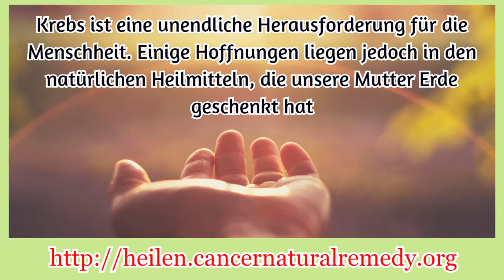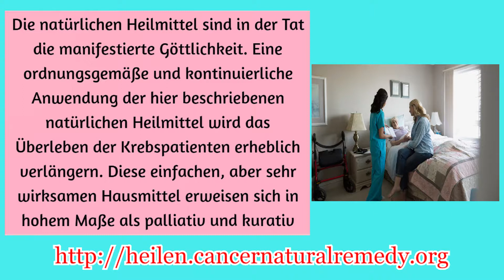Fortgeschritten Schilddrüsekrebs Natürliche heilen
Schilddrüsenkrebs natürlich heilen. Die besten Hausmittel, die helfen, Krebs vollständig zu heilen.